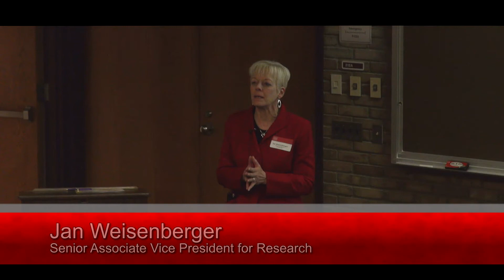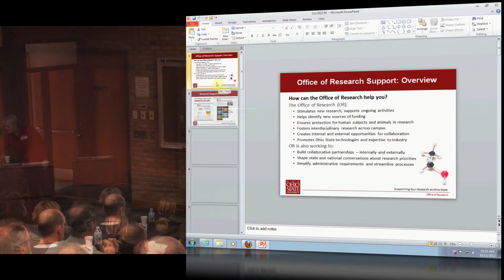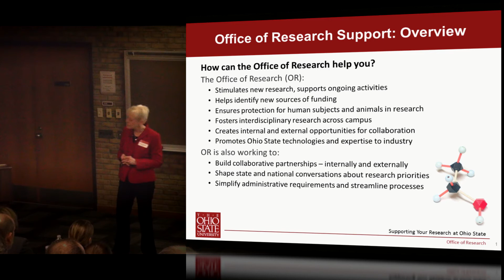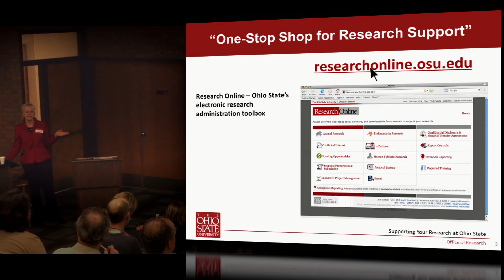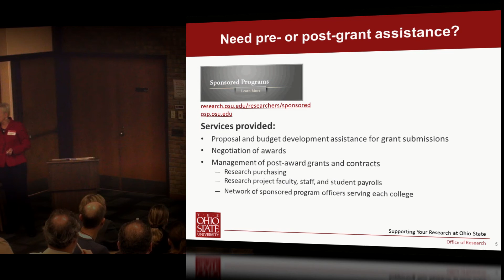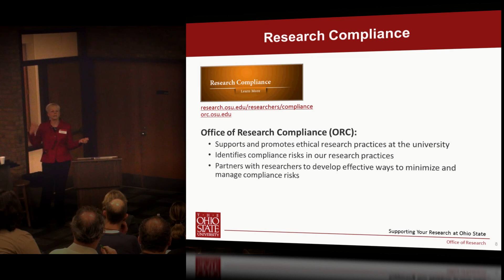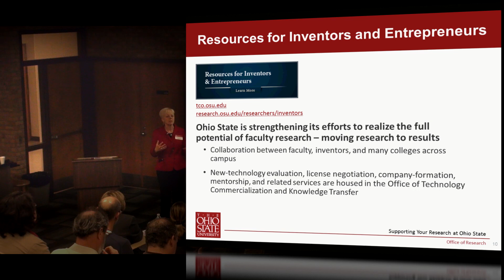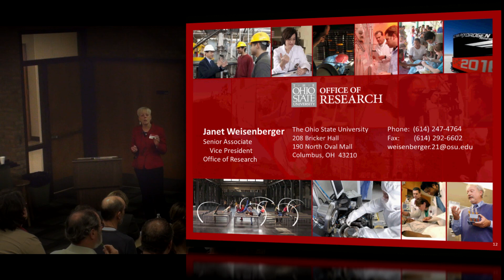OSU Resources for Regional Faculty - Jan Weisenberger @ 4R future 2012 (Part 1)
OSU Resources for Regional Faculty - Jan Weisenberger, Senior Associate Vice President for Research

@ 4R future 2012 - The Regional Research Resource Retreat
The Ohio State University at Mansfield
Friday, October 12th